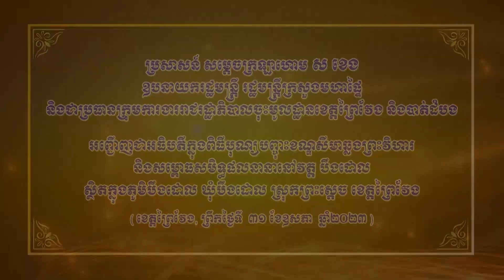ប្រសាសន៍ សម្ដេចក្រឡាហោម ស ខេង អញ្ជើញបញ្ចុះខណ្ឌសីមាឆ្លងព្រះវិហារនៅវត្ត បឹងដោល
ប្រសាសន៍ សម្ដេចក្រឡាហោម ស ខេង ឧបនាយករដ្ឋមន្រ្តី រដ្ឋមន្រ្តីក្រសួងមហាផ្ទៃ និងជាប្រធានក្រុមការងាររាជរដ្ឋាភិបាលចុះមូលដ្ឋានខេត្តព្រៃវែង និងបាត់ដំបង អញ្ជើញជាអធិបតីក្នុងពិធីបញ្ចុះខណ្ឌសីមាឆ្លងព្រះវិហារ និងសម្ពោធសមិទ្ធផលនានានៅវត្ត បឹងដោល ស្ថិតក្នុងភូមិបឹងដោល ឃុំបឹងដោល ស្រុកព្រះស្តេច ខេត្តព្រៃវែង នាព្រឹកថ្ងៃទី៣១ ខែឧសភា ឆ្នាំ២០២៣ ។